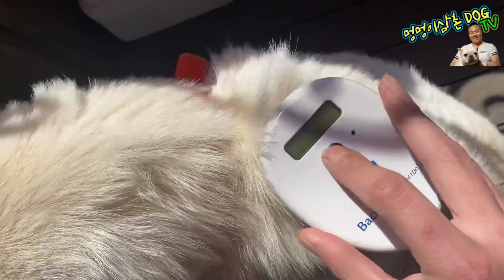김해 유기견 백구 하얀이 내장칩 유무 확인해 보았습니다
유기견백구 한국반려동물복지센터 멍멍이삼촌 채널에 가입하여 혜택을 누려보세요.

한국반려동물 복지센터 정기후원 계좌&카드 자동이체 시스템이
구축되었습니다🥰

1️⃣ 정기회원후원(계좌)

2️⃣ 정기회원후원(카드)

반려인과 반려견이 함께하는 행복한 세상을 만들기 위해서 지치지 않고 두 발로 뛰겠다는 약속과 보다 투명하고 건설적인 단체로 성장하도록 하겠습니다🙏👊🧡
여러분의 작은 정성과 후원이 한국반려동물복지센터에는 큰 힘이 됩니다